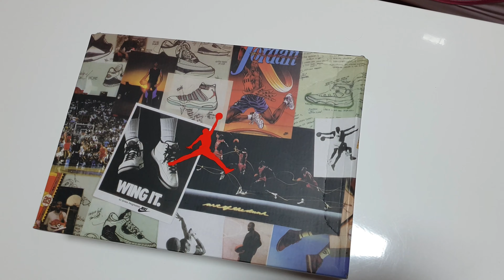Air Jordan 5 Retro SE Oregon CK6631-307